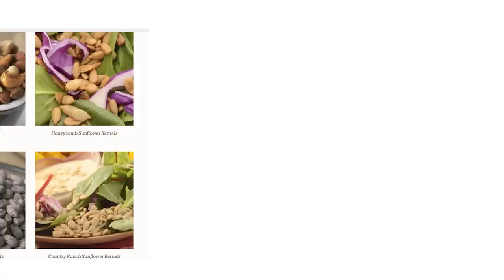RT Recap - Miles Paints Again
Join the soft-spoken Miles Luna once again as he paints fun little trees and makes a few happy mistakes.